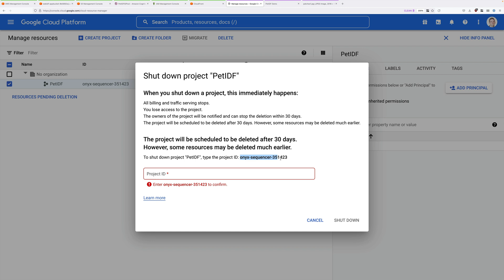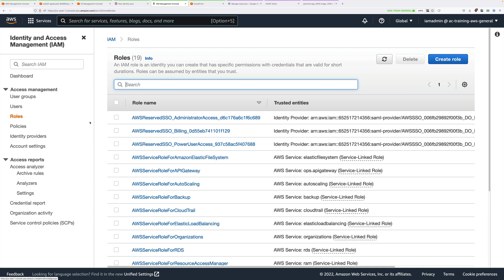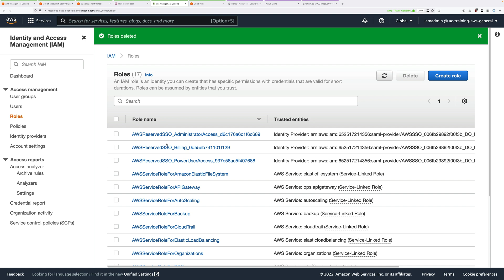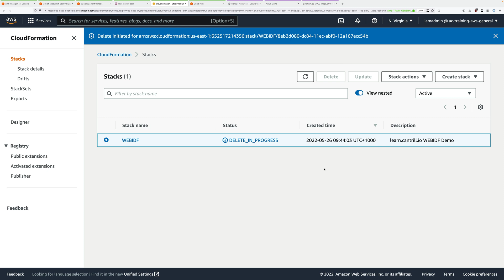Implementing a simple WEBIDF App - PART5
In this advanced demo series you will be implementing a simple serverless application which uses Web Identity Federation.

The application runs using the following technologies

- S3 for front-end application hosting

- Google API Project as an ID Provider

- Cognito and IAM Roles to swap Google Token for AWS credentials

The application runs from a browser, gets the user to login using a Google ID and then loads all images from a private S3 bucket into a browser using presignedURLs.

This advanced demo consists of 6 stages :-

- STAGE 1 : Provision the environment and review tasks

- STAGE 2 : Create Google API Project & Client ID

- STAGE 3 : Create Cognito Identity Pool

- STAGE 4 : Update App Bucket & Test Application

- STAGE 5 : Cleanup the account
DEMO LINKS